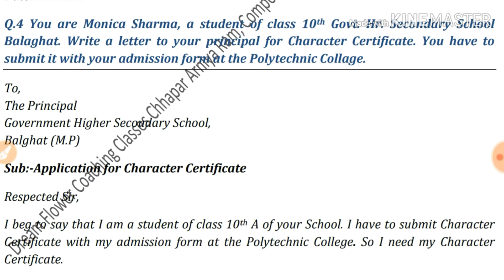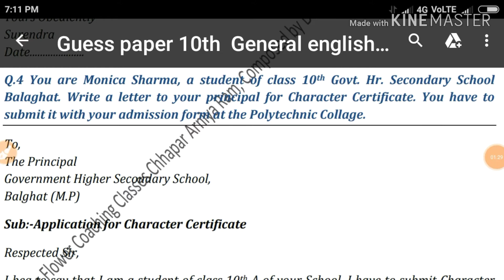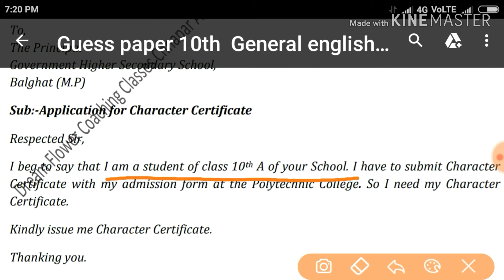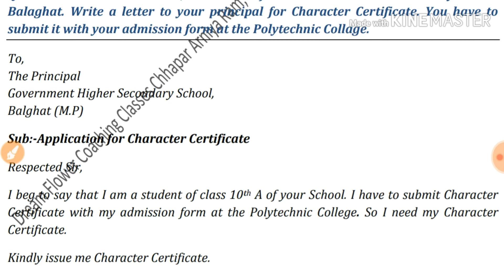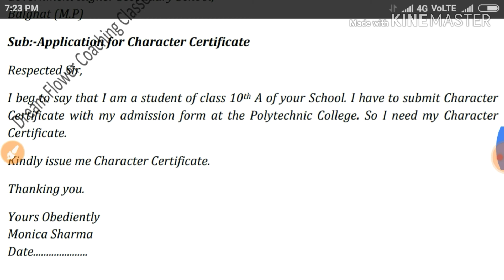बिना याद किये कैसे लिखे application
बिना याद किये कैसे लिखे application kuchh questions exam me yese aarte hei jinko likhana kafi aasan hota hei keval questions mei se hi hame setting karni hoti hei ham bina yaad kiye bhi application ko bade achche tarike se likha sakte hei.